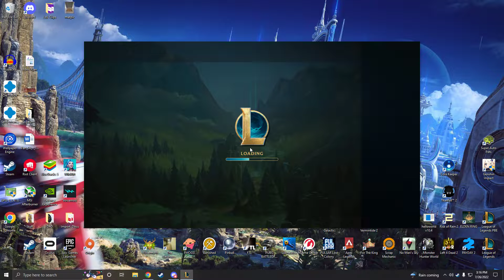Pick Nautilus Again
GPU: NVIDIA GeForce RTX 3080 Ti
CPU: 11th Gen Intel(R) Core(TM) i9-11900KF @ 3.50GHz
Memory: 32 GB RAM (31.86 GB RAM usable)
Current resolution: 1920 x 1080, 60Hz
Operating system: